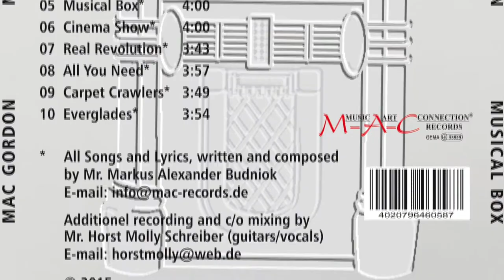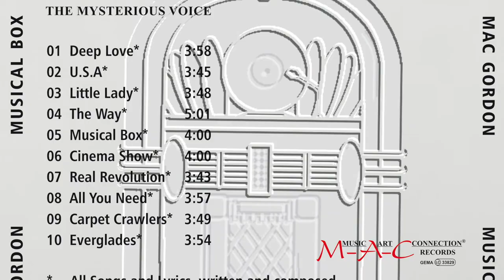Mac Gordon MUSICAL BOX (medley)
pop music
brand new world wide release 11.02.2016
musik release
new song
mysterious voice